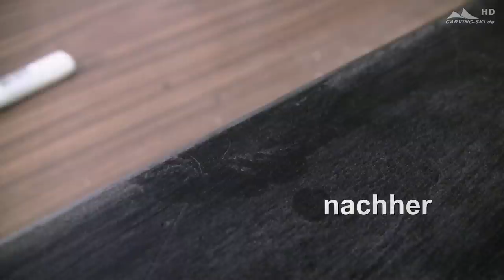Skiservice Teil 1: Löcher im Belag ausbessern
Skiservice selbst gemacht - Teil 1: Löcher im Belag ausbessern - Diskussionen zum Video bitte im Forum von